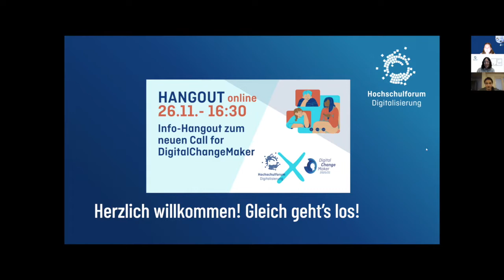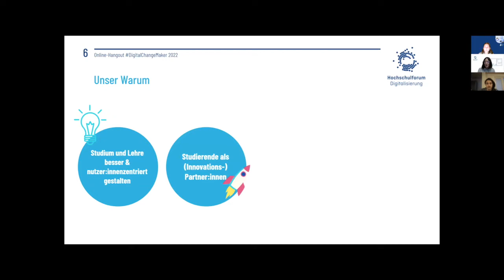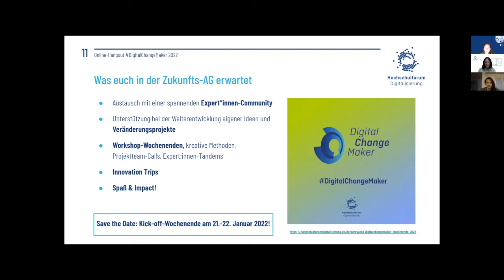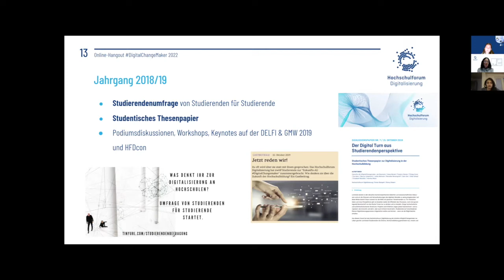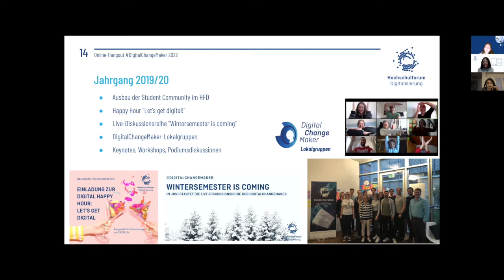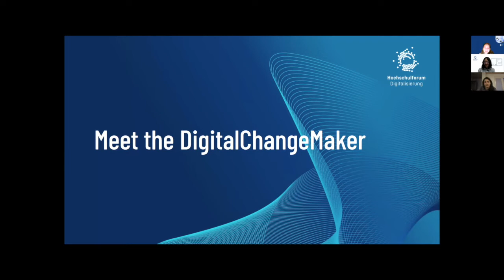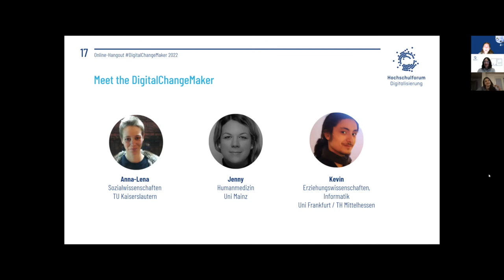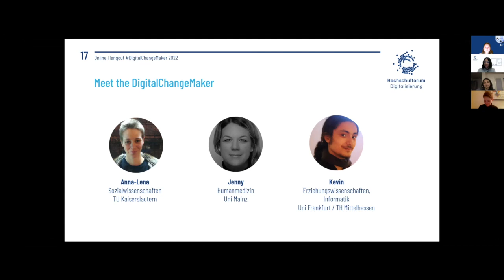Info-Hangout zum neuen Call for DigitalChangeMaker - StudiWoche 2021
Hochschulforum Digitalisierung / DigitalChangeMaker

Info-Hangout zum nächsten Jahrgang der Zukunfts-AG ein. Hier gibt's jede Menge Infos und natürlich viel Raum für Fragen und den Austausch mit den DigitalChangeMaker.

Die DigitalChangeMaker, die studentische Zukunfts-AG des Hochschulforum Digitalisierung veranstaltete vom 22. - 26. November die StudiWoche - eine Reihe von inspierierenden Talkrunden, Workshops und mehr.